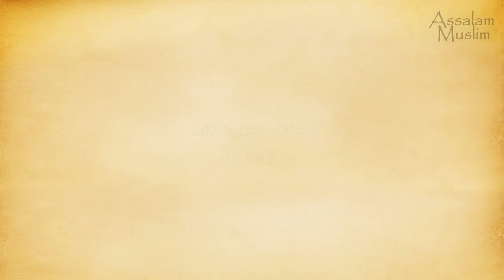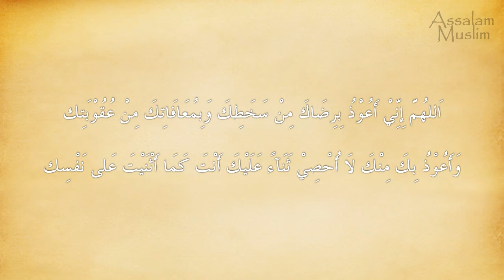19- Duatë në sexhde (Mburoja e Muslimanit- حصن المسلم)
Mburoja e Muslimanit. 19- Duatë në sexhde